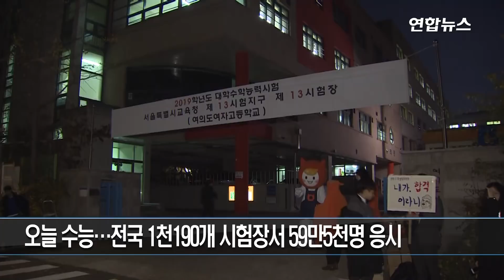"재수는 없다, 수능 대박" 서울 시내 고사장 열띤 응원전 / 연합뉴스 (Yonhapnews)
오늘 수능…전국 1천190개 시험장서 59만5천명 응시

 (세종=연합뉴스) 고유선 기자 = 2019학년도 대학수학능력시험이 15일 전국 86개 시험지구, 1천190개 시험장에서 일제히 실시된다.

시험은 오전 8시 40분 1교시 국어영역(08:40∼10:00)을 시작으로 2교시 수학(10:30∼12:10), 3교시 영어(13:10∼14:20), 4교시 한국사·탐구(14:50∼16:32), 5교시 제2외국어/한문(17:00∼17:40) 순으로 치러진다.

올해 수능에는 지난해보다 1천397명 늘어난 59만4천924명이 지원했다.

모든 수험생은 오전 8시 10분까지 시험장에 입실해야 한다. 1교시 국어영역을 선택하지 않은 수험생도 마찬가지다.

수험표를 잃어버린 경우 응시원서에 붙인 사진과 같은 사진 1장, 신분증을 갖고 시험장에 있는 시험관리본부에서 재발급받아야 한다.